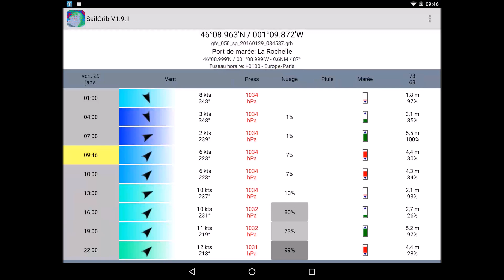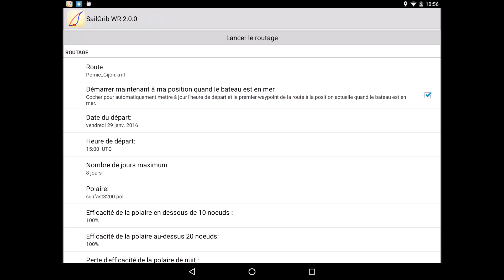SailGrib - Démarrage Rapide | Quick Start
Guide de démarrage rapide de SailGrib
- téléchargement d'un fichier grib
- outil de marée

SailGrib Quick Start Guide
- download a grib file
- display tidal data